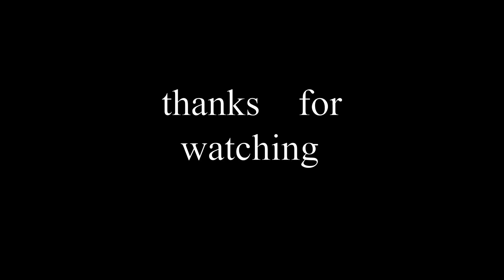After Effects Edit. After Effects first time. After Effects Environment design. After Effects VFX.